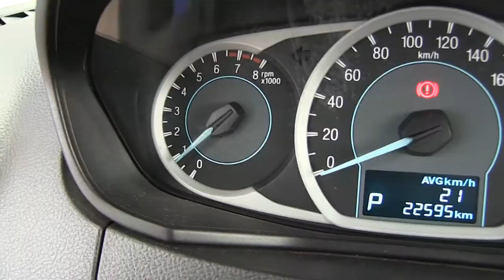Ford / Figo / 2016 - A112309